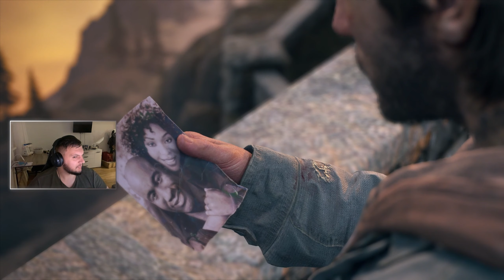Играем в 2K?!? ► ДА СЕР!!! ЕСТЬ СЕР!!! [DAYS GONE] №16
Добро пожаловать, дорогие друзья!
Шестнадцатая серия из серий роликов по прохождению игры DAYS GONE.